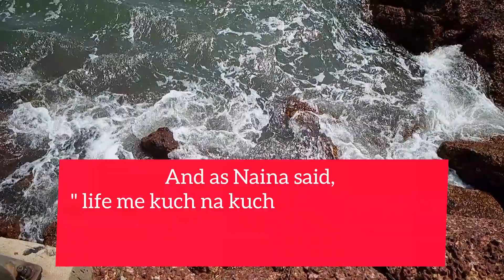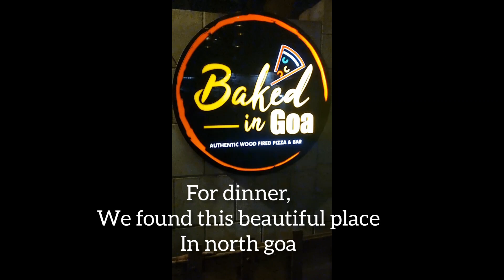Panaji Vlog (Day 3) | Marathi | knewtrilife(nutrition & lifestyle)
Hello Everyone,

Let's explore panaji today...😃😉

Hope you find this information useful for you.